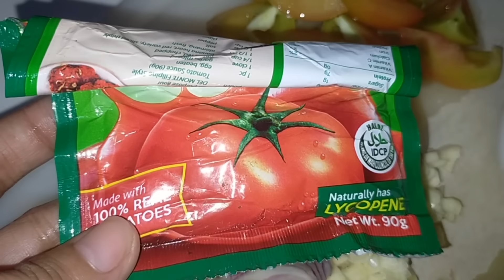How I Cook Sweet and Sour Fish Head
in this video im cooking on my own version of sweet and sour fish. i have two heads of fish leftover and i decided to cook it with a twist heehehehe. simple recipe and easy to cook.